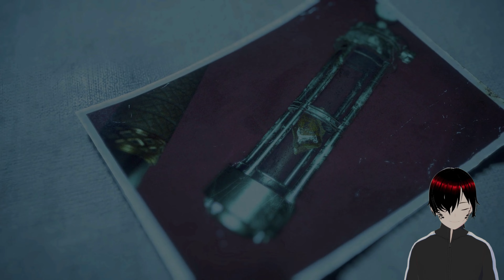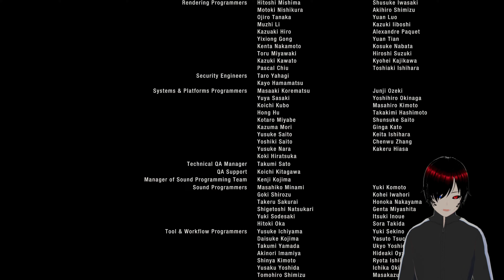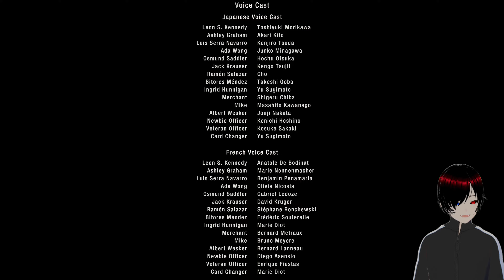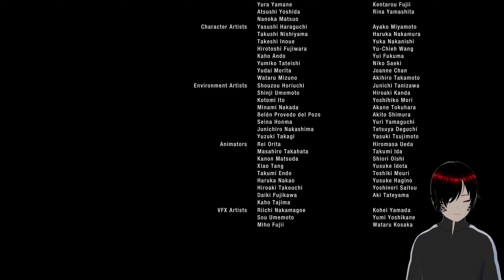Bye Bye Palpatine | Resident Evil 4 Remake Episode 23 (Final)